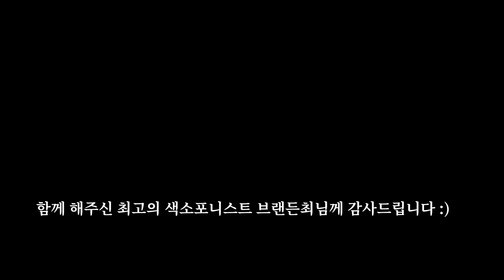영혼까지 털려버린 역대급ㅋㅋ꿀잼 레슨| 위플래쉬 싱크로율99.9%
*배꼽주의ㅋㅋ*흔한 음대생이 열정 만수르 국내 최고색소포니스트에게 레슨을 받아본다면?